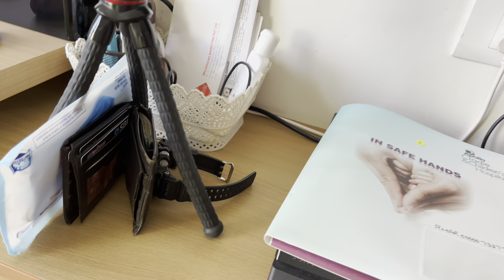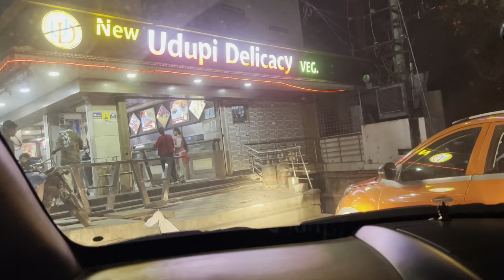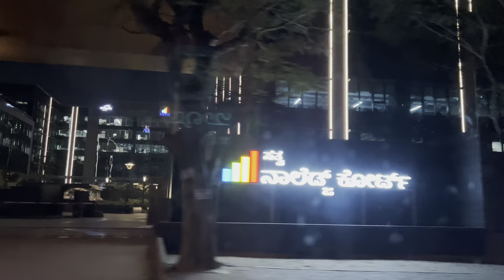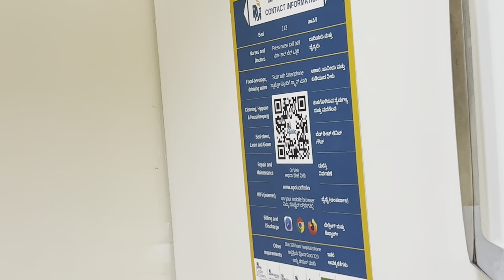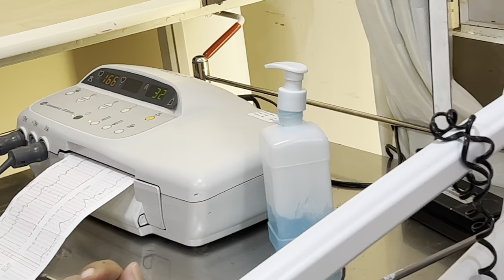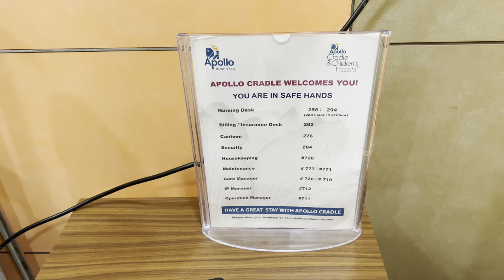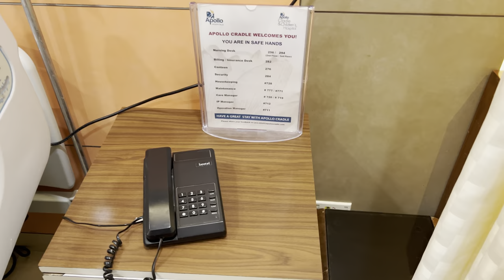Pregnancy EP 38:🤰Week 39 | Admitted in Hospital | Labor & Delivery | Apollo Cradle | Roving Couple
Gynaecologist: Dr. Garima Jain

Address: Kundalahalli, 101/209 & 210, ITPL Main Rd, Brookefield, Bengaluru, Karnataka 560037